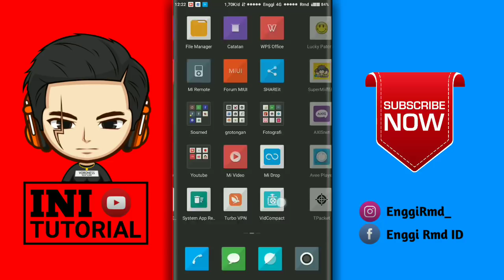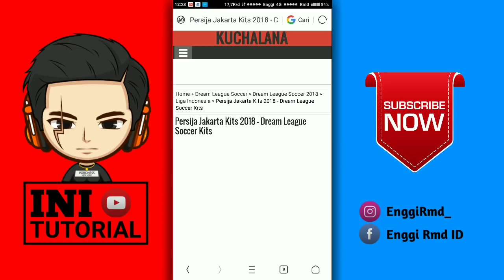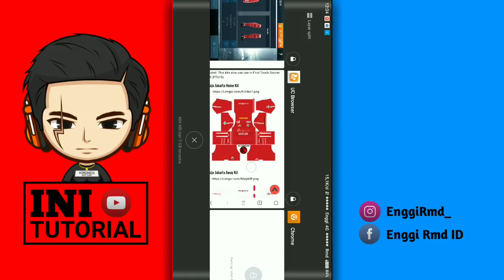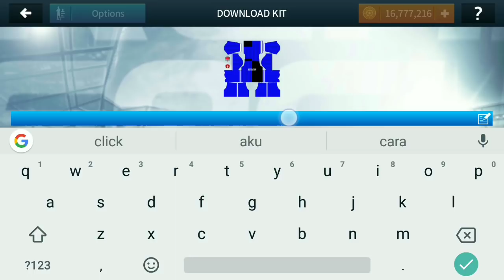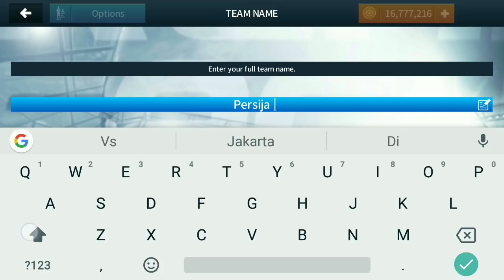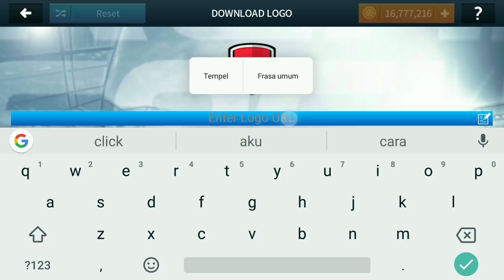Cara Ganti Logo & Kit Persija Jakarta Dream League Soccer 2018 Liga1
Baik teman-teman di video kali ini saya akan memberikan tutorial singkat yaitu cara mod game dream league soccer 2018 dan disini saya menggunakan kit dan logo Sriwijaya fc, dan untuk tutorial nya teman-teman langsung saja tonton video nya cekidot 🤙🤙🤙🤙